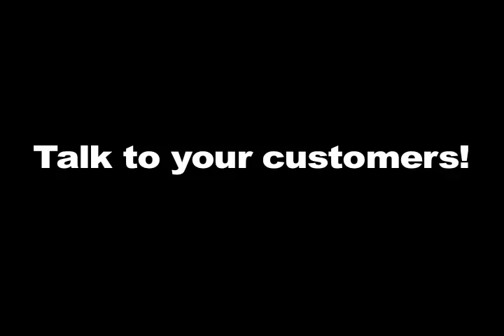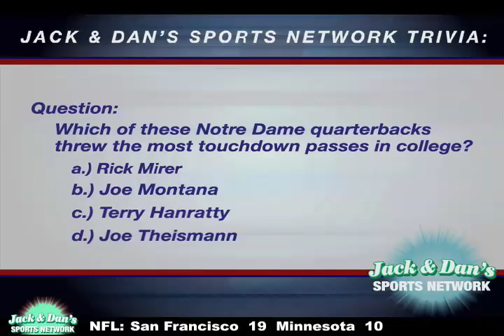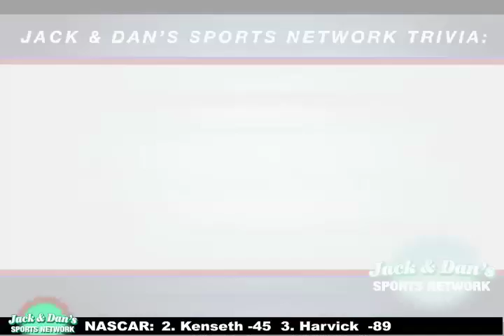Private Branded Network Sample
Example of how a location could take advantage of having their own television network customized to the local or chain level.